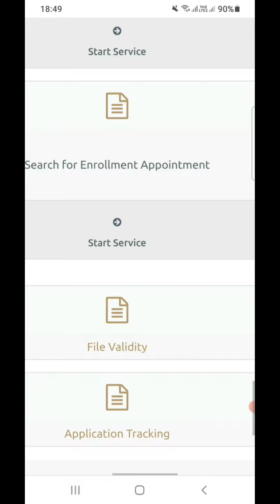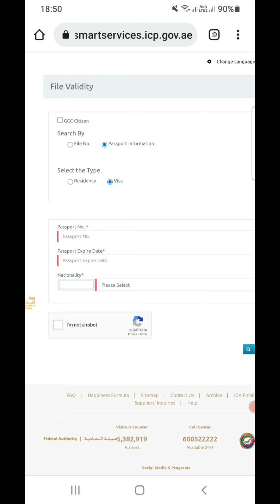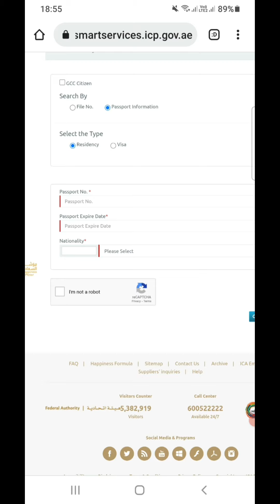Uae new visa checking update | info online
Visa checking online kese ki jati hai Video mein bataya gaya hai

is channel pe aap ko worldwide information mile gi
ap ki koi be problme ho visa ke hawale se, flights ke hawale se, ap ki vacation ho ya ap ka middle east ka medical chahe woh GAMCA ho ya normal medical ho is channel pe us ka solution aur information mojood hai

info online aik aesa channel hai jiski koshish hoti hai aap ko on time and authentic information di jaye
takeh aap agar kisi ke sath share be karein to ap ko khushi mile
yeh youtube ka sab se different channel hai jis pe aap ko worldwide information di jati hai